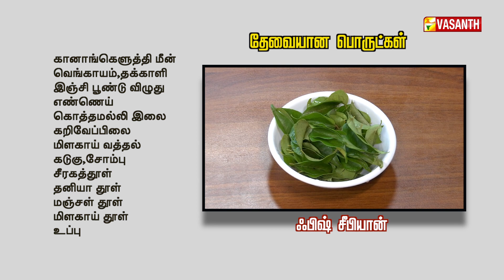Burmese ஃபிஷ் சீபியான் | Fish Seebiyan | Kitchen Killadigal | Vasanth TV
ஃபிஷ் சீபியான் | Authentic Burmese Fish Seebiyan | How To Make Pachai Payaru Kuzhambu Recipe in Tamil | Kitchen Killadigal | Recipes In Tamil | Gramathu Samayal | கிச்சன் கில்லாடிகள் | Vasanth TV

தேவையான பொருட்கள்:-
கானாகெளுத்தி மீன்
வெங்காயம்
தக்காளி
இஞ்சிபூண்டு விழுது
எண்ணெய்
கொத்தமல்லி இலை
மிளகாய் வத்தல்
கடுகு
வத்தல்
சீரகத்தூள்
தனியா தூள்
மஞ்சள் தூள்
மிளகாய் தூள்
உப்பு
சோம்பு